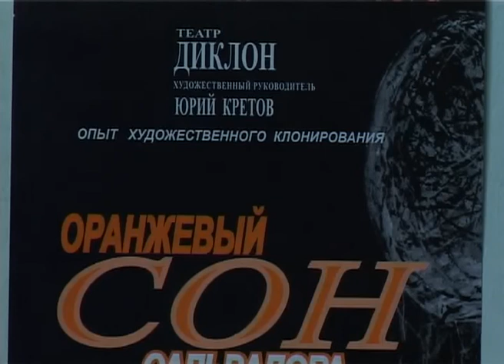Salvador Dali orange dream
Thatre Diclon presents performance